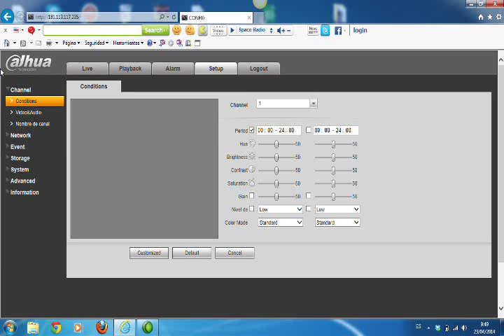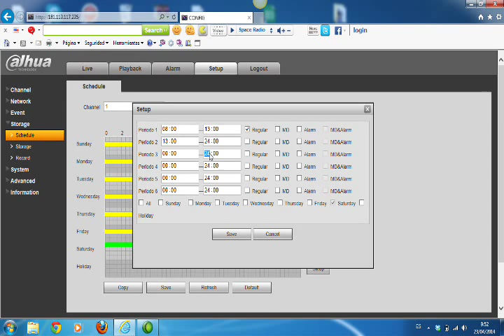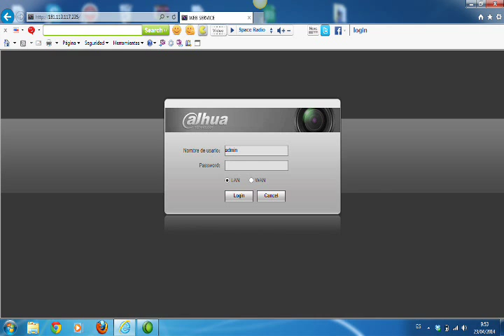03 Web Service Dahua - Horarios de Grabacion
Optimiza el espacio de tu disco duro, configura tu DVR para que grabe un tiempo mas amplio entre 30 a 60 días

Camaras de Seguridad, vigila y monitorea tu negocio o casa, donde estés con tu celular, instalando un sistema de camaras de seguridad.
Bits Cia Ltda.